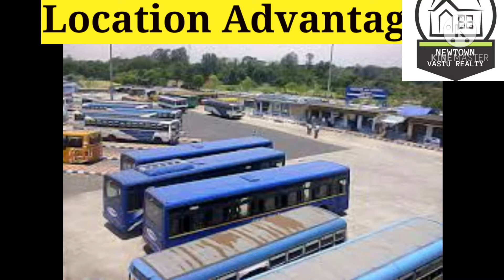5bhk||Duplex||NBCC Complex||3100sqft||With parking||Higher floor||At Newtown||7980537758||Live video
🈴Gated Community , Big Complex🈴

🟢RENT ---5BHK- DUPLEX 🟢

💢🛑💢Very Close To Newtown Bus Stand & Coming Soon Metro St."Gated Community"NBCC Big Complex"

🎆🎀10 + Floor  --- 3100 sq.Ft 🎆🎀

💥♦️💎Rent-  35 thousand·💥♦️💎

🧧♨️With 1parking 🧧♨️

🎯🎯 G+14 stored building 🎯🎯

🧧🟣Big complex in newtown aa-I 🧧🟣

🔷⭕Near axis mall, novotel hotel ,⭕ proposed metro station.

❗❗3wash room
❗❗1 balcony& dinning room

🎊VASTU REALTY ( Specialist newtown)🎊